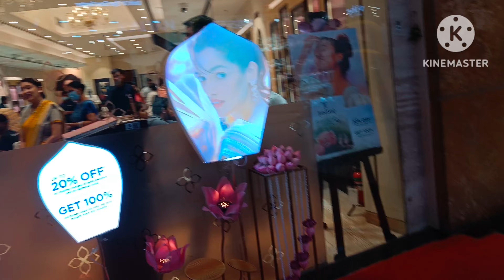GIP Mall Noida Sunday Shopping Tour By Dipti Vlogs, Great India Place, Largest Mall in India, Noida😊